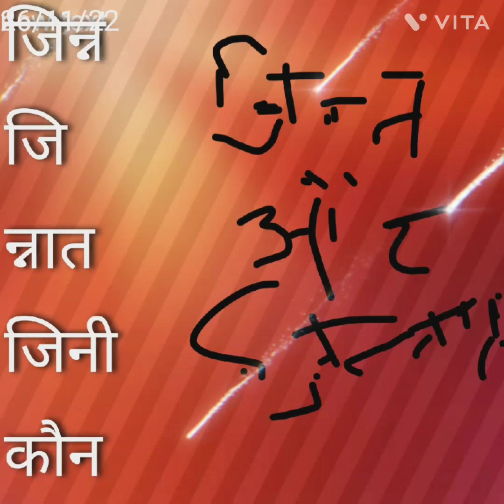presents जिन्न jinaat और जिनी कौन हैं और उनसे कैसे काम ले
# @कर কে Presents इस्लाम धर्म के आधार  पर  मैं  कjaसकता  हूँ की  जिन्न  होते  हैं और उनको  बस  में  किया जा सकता  है मंत्रों  को  जाप करने और अत्यंत सावधानी से  अनुष्ठान करने से वो आपके हर काम  को   पूरा कर समझो  मंत्र  दे दिया है जाप  करने के  बाद चिराग घिस  कर जिन्न  को  बुलाओ  फिर  जिन्न कहेगा ' हुकूम  मेरे  आका 'जिन्न  आपके  सामने जल्दी  कर  समय  मत नष्ट  करो.